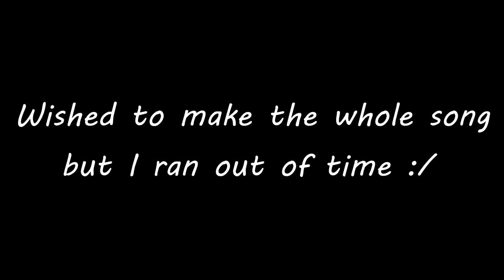AY YO BOI Animated (INCOMPLETE)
Ran out of time and didn't want to miss the deadline.
A small thing I made for Jacksfilms Jackschallenge.
Song is part of Jacksfilms' YGS 100, and is owned by him (I suppose).